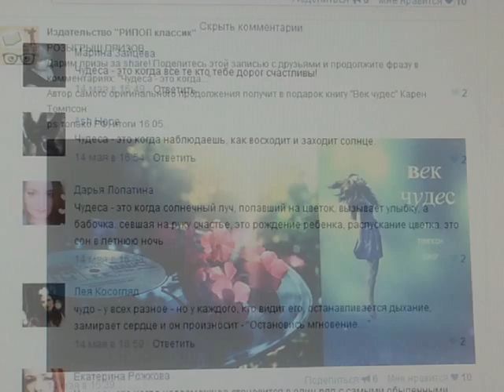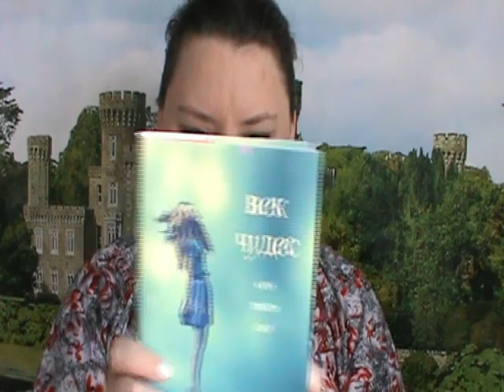Ура! Я - выиграла! ))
Анонс книги:

Что, если конец света наступит не сразу, а будет надвигаться постепенно, так, что мы сперва ничего и не заметим?
Сначала день удлинится на несколько минут, потом рассвет запоздает, и вот уже в новостях объявляют, что планета вращается все медленнее, - и сделать с этим ничего нельзя...
Что случится с птицами в небе, с китами в океане, с космонавтами, застрявшими на орбите, - и с обычной одиннадцатилетней девочкой, которая страдает от одиночества, мечтает о любви, разглядывает в телескоп изменившееся звездное небо и незаметно взрослеет, пока Земля неторопливо движется навстречу своей гибели?